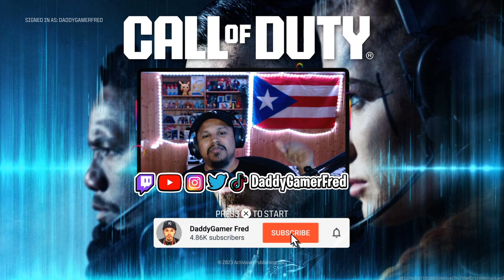THE BEST GUN IN WARZONE 3!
Follow Daddy Gamer Fred
◉ YouTube Member: ​
◉Nintendo Switch Friend Code : SW- 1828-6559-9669
◉PSN : DaddyGamerFred
◉Pokèmon G0 Trainer Code : 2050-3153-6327